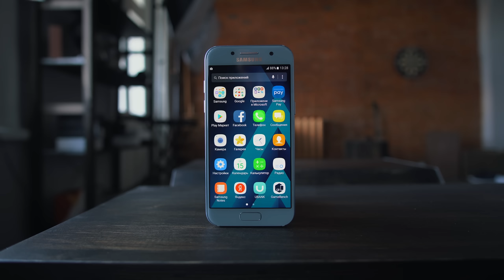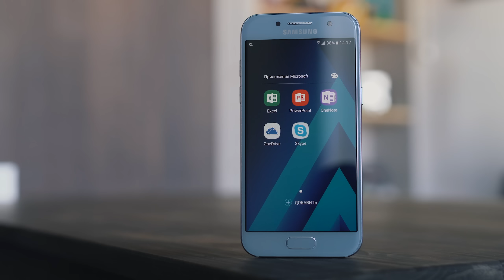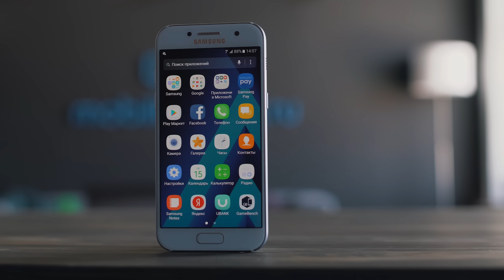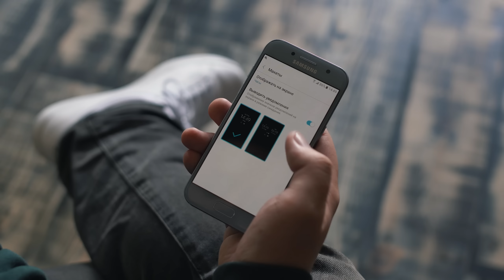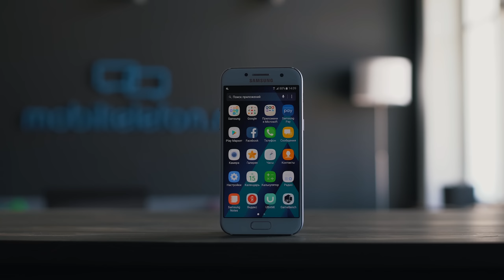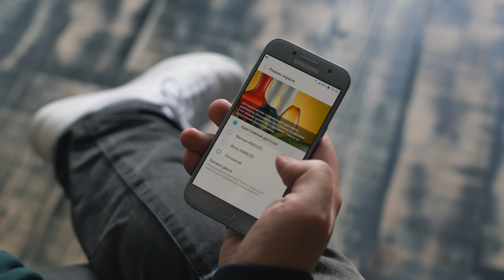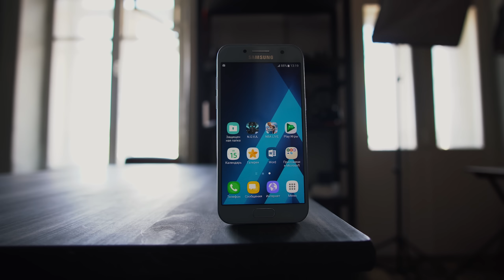Samsung Galaxy A3 (2017): полон контрастов (ОБЗОР)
Возвращайте % с покупок через кэшбек Премиум-аккаунт при регистрации!

Полный, честный обзор Samsung Galaxy A3 (2017). Самсунг Гэлэкси А3 2017 года полон контрастов. В корпусе из отличных материалов реализованы неожиданные инженерные находки вроде динамика на торце, а еще он защищен от воды. У экрана отличная яркость и прекрасная глубина чёрного, но белый цвет ему неведом, а PenTile различим невооружённым глазом. В оболочке Samsung очень много полезных функций, но она от этого кажется перегруженной. Чипсет примечателен отсутствием троттлинга и минимальным нагревом, но с играми справляется не очень. В противовес аккумулятору сказать нечего – это действительно маленький шедевр. Порадовали и камеры.
Но почему он стоит в официальной рознице 23 тыс. рублей? Многовато.